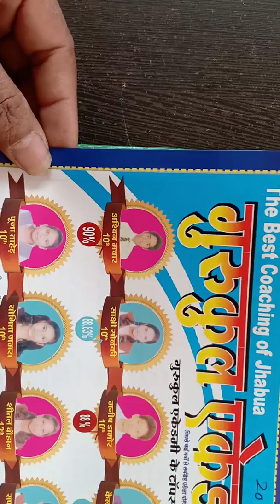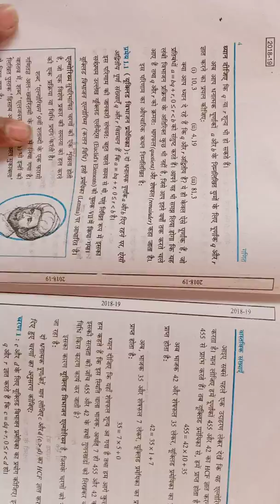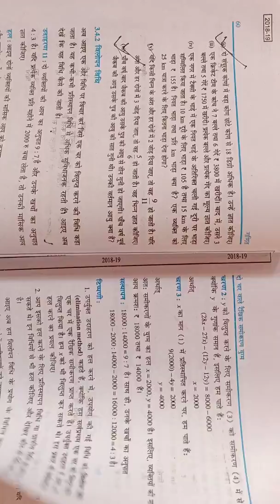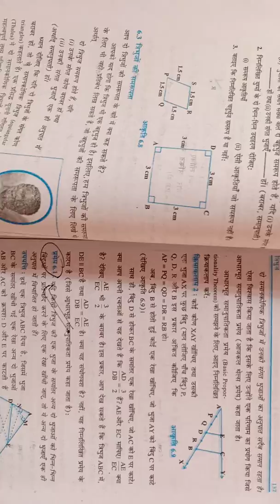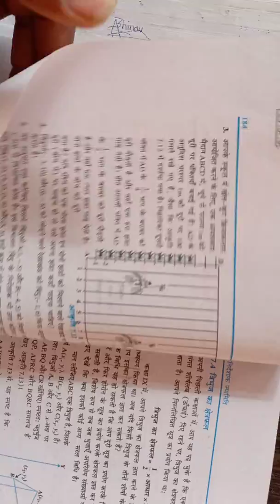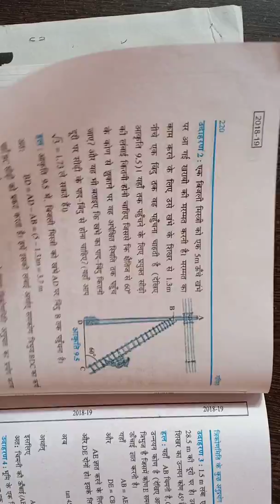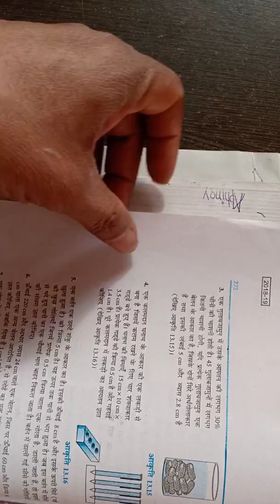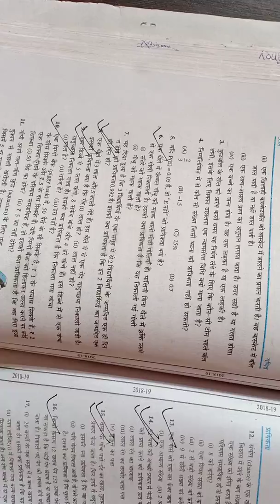MP Board कक्षा 10वी गणित V.V.IMP Question blue print के अनुसार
Gurukul academy with suresh